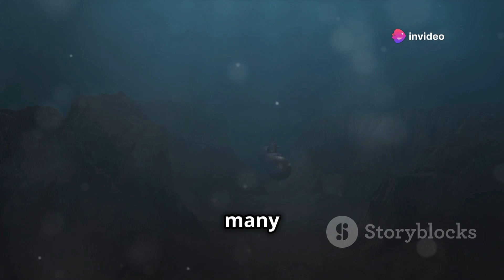Crazy Seacucumber DEFENSE SHOCKS Scientists!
Get ready to have your mind blown by the craziest seacucumber defense mechanism that has left scientists stunned! In this unbelievable video, you'll witness the astonishing ways these underwater creatures protect themselves from predators. From expelling internal organs to regenerating lost body parts, these seacucumbers have evolved some of the most remarkable defense strategies in the animal kingdom. Watch as scientists react in shock and awe to these incredible creatures and their unbelievable abilities. Prepare to be amazed by the natural world and the incredible secrets it still holds!